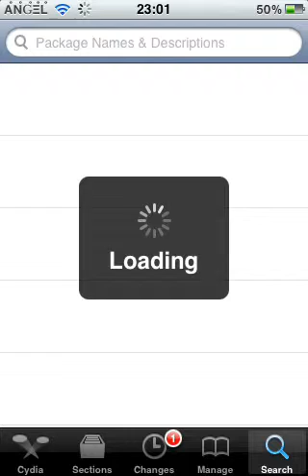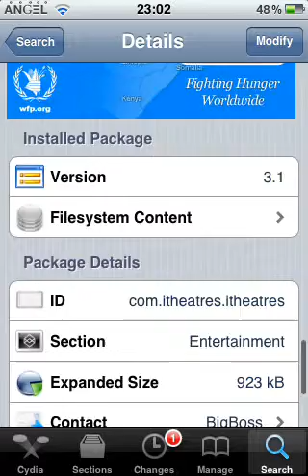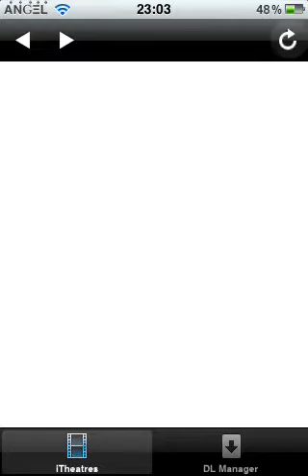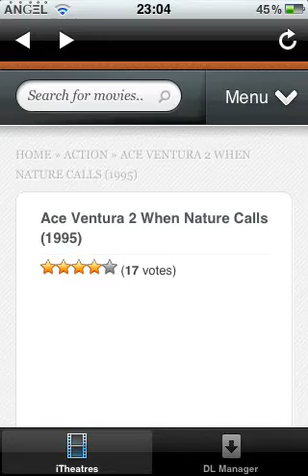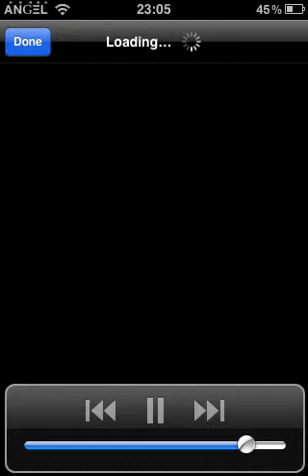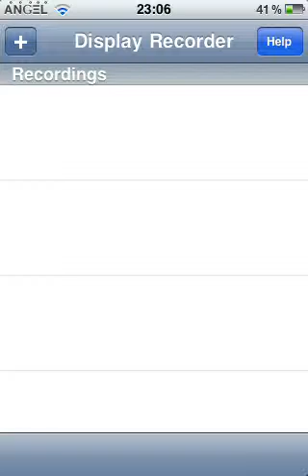Stream/Download Free Ipod Movies [Cydia Tweaks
Free movies :D